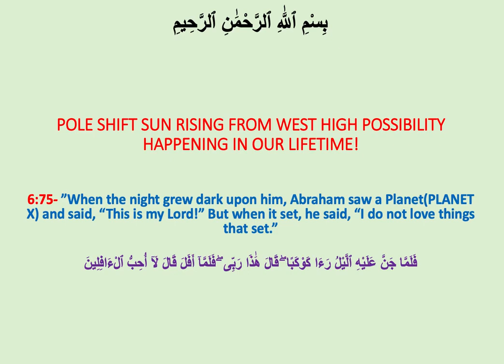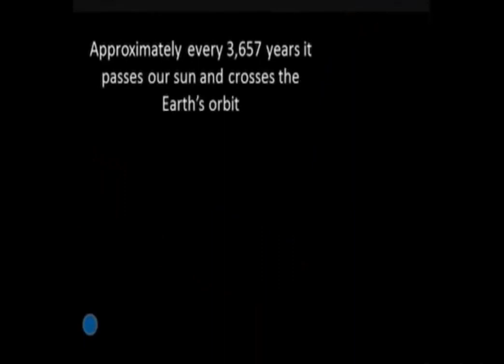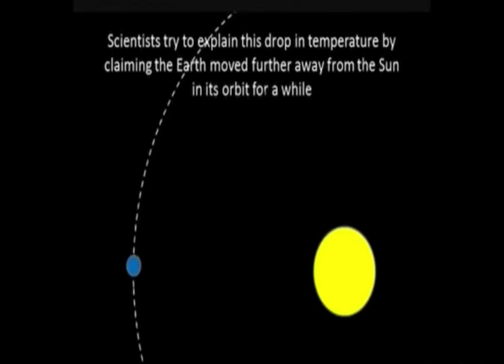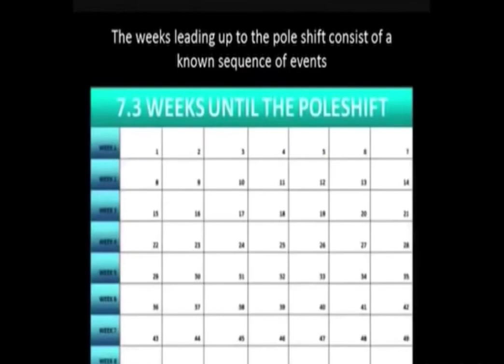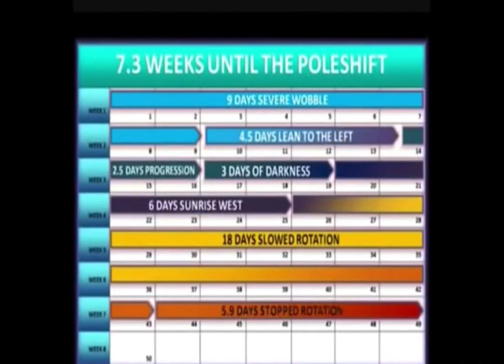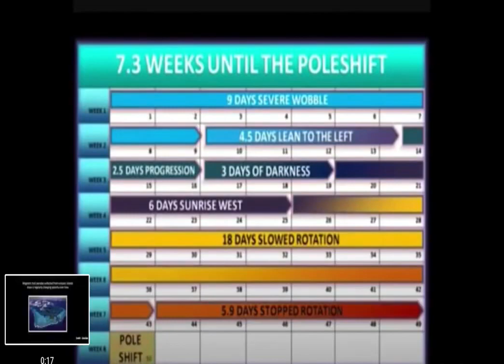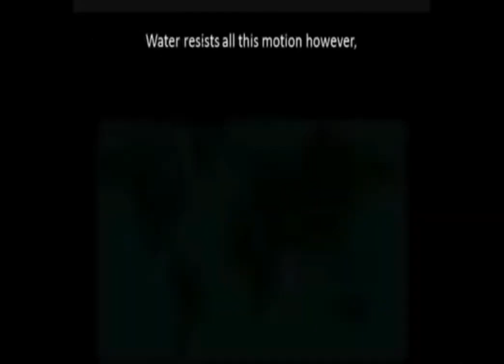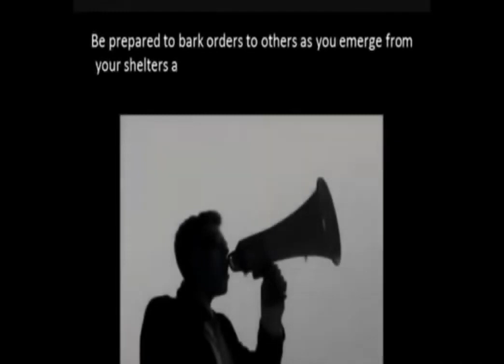A POLE SHIFT IS UNDERWAY | THE GREAT RESET | Planet X | The Red Dragon | Climate Change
Revelation 6:12-17
Good News Translation

12 And I saw the Lamb break open the sixth seal. There was a violent earthquake, and the sun became black like coarse black cloth, and the moon turned completely red like blood. 13 The stars fell down to the earth, like unripe figs falling from the tree when a strong wind shakes it. 14 The sky disappeared like a scroll being rolled up, and every mountain and island was moved from its place. 15 Then the kings of the earth, the rulers and the military chiefs, the rich and the powerful, and all other people, slave and free, hid themselves in caves and under rocks on the mountains. 16 They called out to the mountains and to the rocks, “Fall on us and hide us from the eyes of the one who sits on the throne and from the anger of the Lamb! 17 The terrible day of their anger is here, and who can stand up against it?”